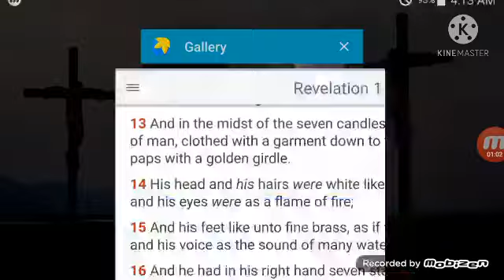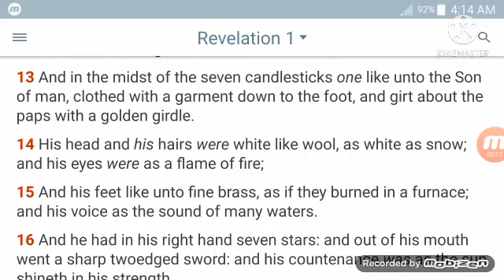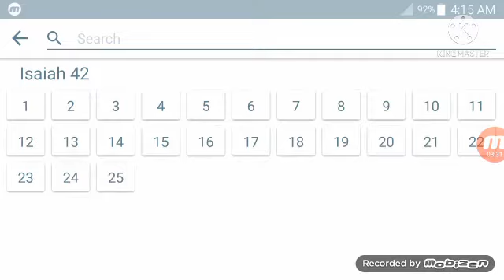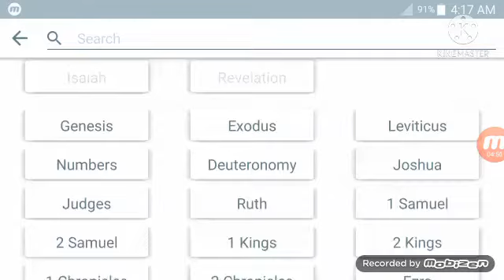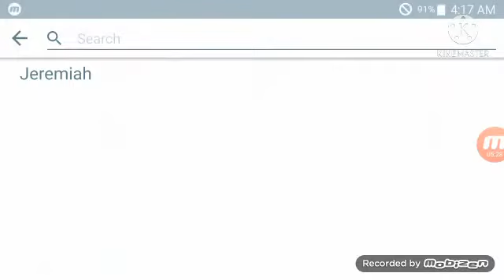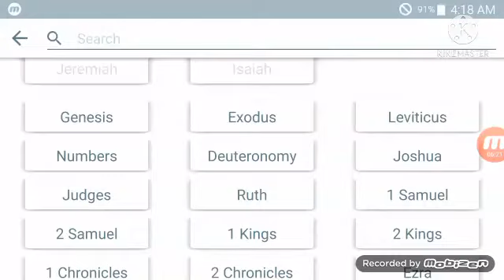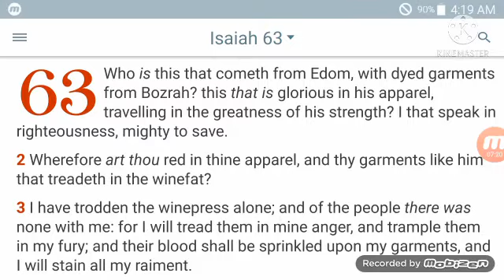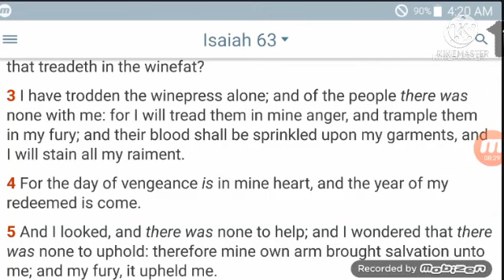Yahawashi Second Coming not like this